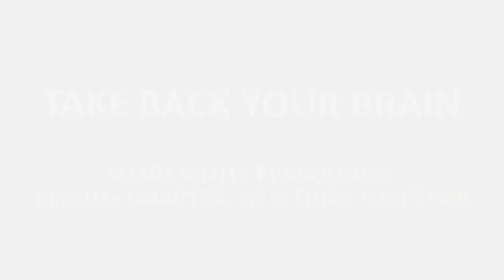LETTING GO of Attachments | How to Let Go of 2020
In this video, learn why it's important to let go of negative attachments and 4 ways to let go. If 2020 was a stressful year for you and you want to let go of all the chaos and start 2021 fresh, these tips are perfect for you!